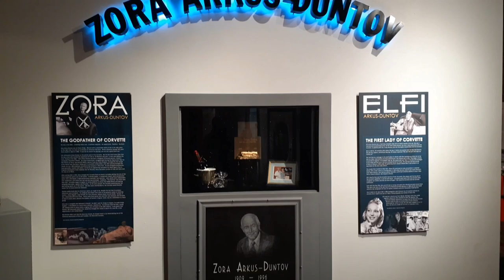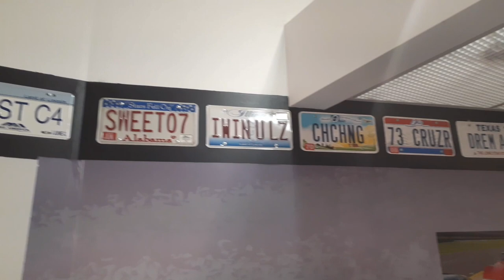National Corvette Museum tour LifesMajestics Travellife 💎💯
In this vid I take you guys with me on a tour of the National Corvette Museum in Bowling Green KY, also the production plant where all Corvettes are manufactured is here in Bowling Green. It was amazing to learn more about the history of the Corvette and what inspired America to produce this legendary vehicle 💯💎